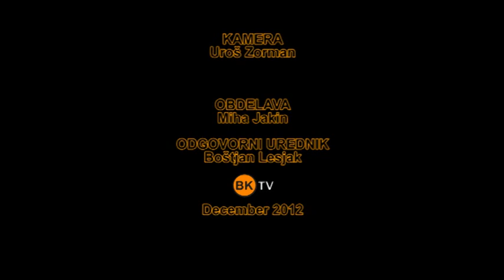Drobtinice kulture 1.12.2012 2/2